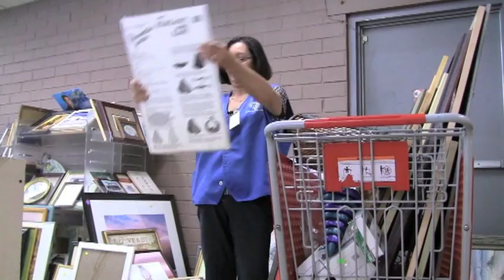Volunteer Appreciation June 2011 part 1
St. Vincent de Paul honors some of its outstanding volunteers. Honorees tell us why they choose to offer so much of their time and leadership to assist us in fighting poverty.